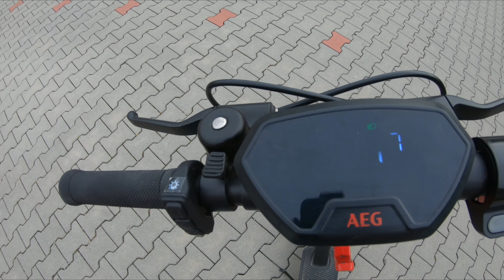REVIEW Prophete E Scooter 10 Zoll AEG │ Komfort und Power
Der Prophete E Scooter 10 Zoll AEG noch alles gut ?
Mein REVIEW nach 1 Jahr. Der E Scooter bietet Komfort und Power für den alltag.

00:00 Einleitung
00:23 Prophete E Scooter
02:48 Scooter und Handling
03:25 Zusammenklappen
03:38 Meine Erfahrungen und Schlussworte

PRODUKTEMPFEHLUNGEN: 🎁

E SCOOTER:

(NINEBOT ES1LD)

(Soflow S03 GEN2)

(XIAOMI MI SCOOTER PRO 2)

(PROPHETE E SCOOTER 10 ZOLL)

ZUBEHÖR:

(Handschellen Schloss)

( SCOOTER SCHLOSS Master LOCK)

(LENKER TASCHE E SCOOTER)

(XIAOMI AKKU Luft Kompressor)

(Scooter Handy Halterung)

(8,5 Zoll Luftreifen)

(8,5 Zoll Honeycomb Reifen)

(EVOC STREET 25L)

(AKKU LAMPE)

(EVOC 30 Rucksack)

(POC Tectal Enduro HELM)

(EVOC FR TRAIL)